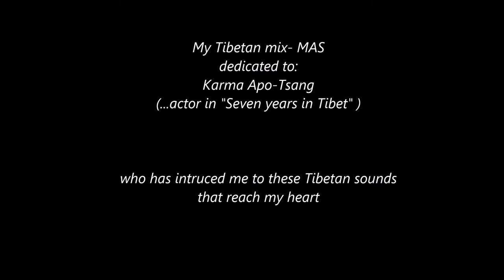My Tibetan mix- MAS - Crystal Photography